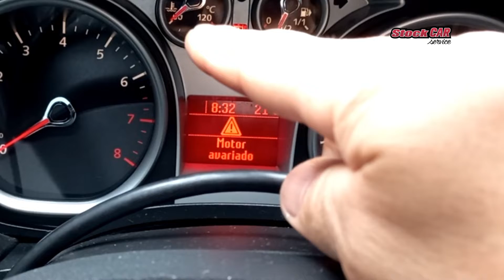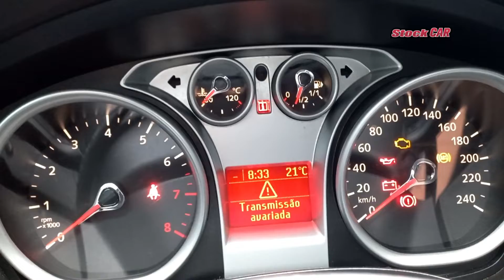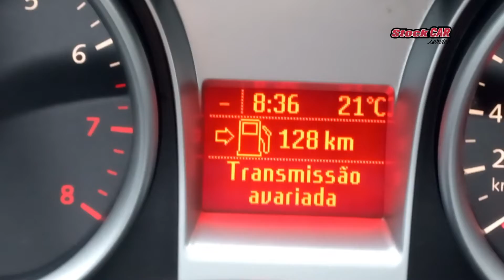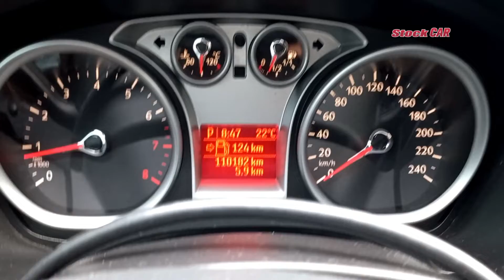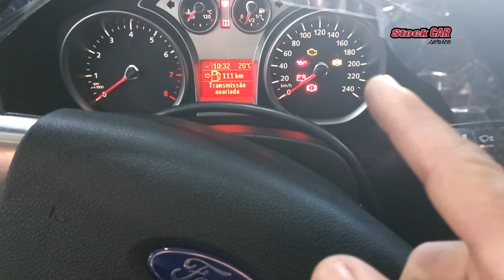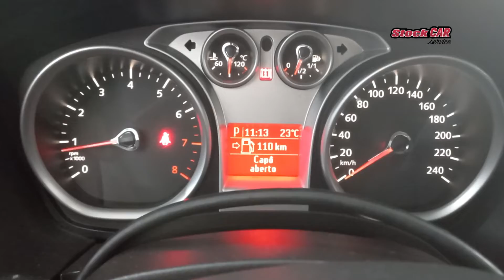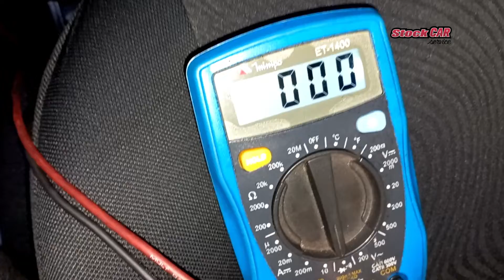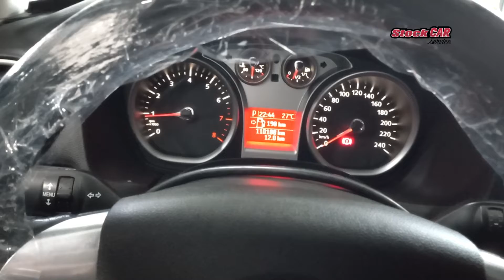Focus motor avariado, transmissão avariada, direção avariada, aceleração reduzida. Dica top.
Olá pessoal! Confere ai essa dica top... Ford Focus acusando no painel: Motor avariado, Transmissão avariada, direção avariada e aceleração reduzida.  No scanner muitas avarias de comunicação e o conserto foi bem complicado...

Neste vídeo você irá conhecer a Stock CAR Service, uma oficina mecânica situada na cidade de Cachoeirinha RS e ficar por dentro das novidades e tecnologias utilizadas para realizar as manutenções nos carros dos clientes.
Grande abraço.

📍Av. General Flores da Cunha, 428, Cachoeirinha/RS